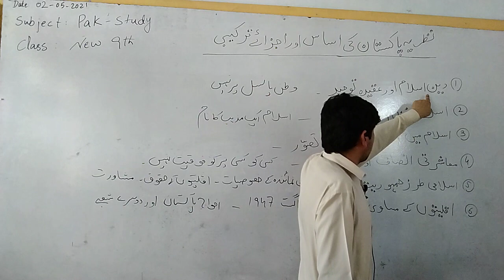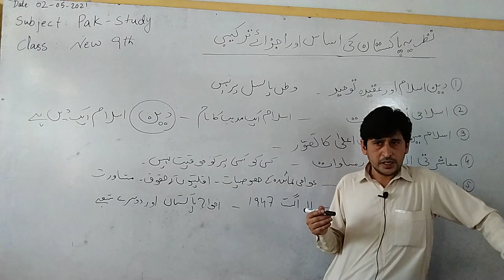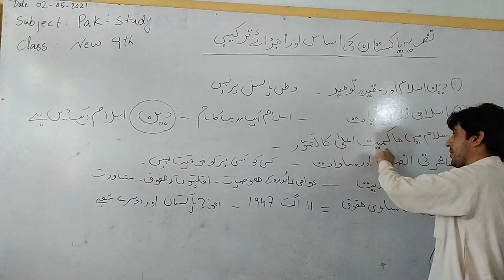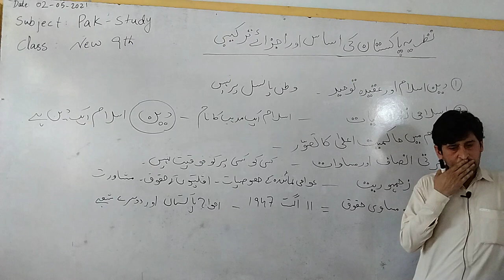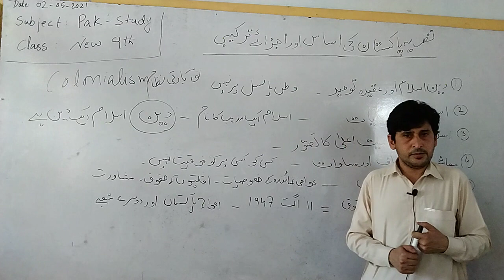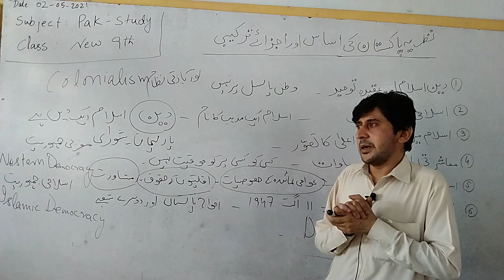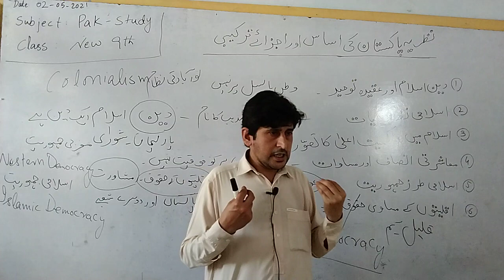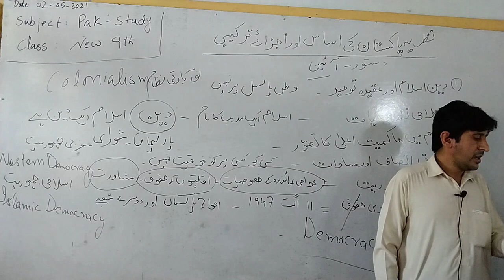Lecture of Pakistan Study class 9th (kpk Text Book Board)